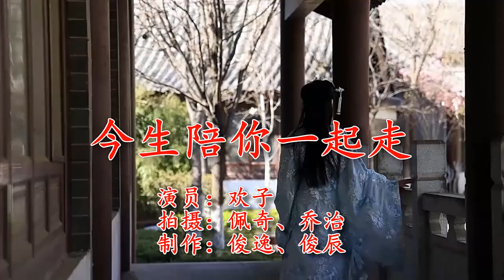火了《今生陪你一起走》独特的烟嗓，值得慢慢回忆